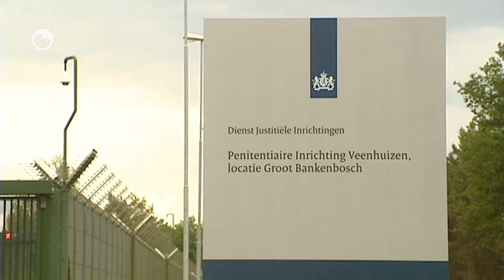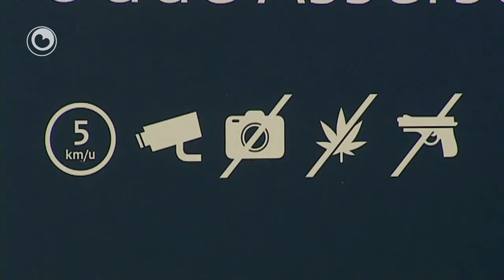100 banen fuort yn Feanhuzen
Staatssecretaris Teeven van justitie heeft besloten dat gevangenis Groot Bankenbosch in het Drentse Veenhuizen uiterlijk begin 2014 dicht moet. Door de sluiting van de gevangenis verdwijnen in Veenhuizen 100 van de 540 banen. De twee andere gevangenissen van Veenhuizen, Esserheem en Norgerhaven, blijven wel open.

Justitie zal proberen om de medewerkers in vaste dienst een functie in een andere gevangenis aan te bieden. Ongeveer 150 van de 540 medewerkers van de drie gevangenissen in Veenhuizen wonen in Fryslân.

Teeven heeft besloten om Groot Bankenbosch te sluiten omdat er in het Noorden te veel celcapaciteit is. Het Rijk wil erop toe dat gedetineerden hun straf zoveel mogelijk in eigen omgeving uitzitten. Momenteel is het zo dat zo'n 80 % van de gedetineerden van Groot Bankenbosch uit de Randstad of het zuiden van Nederland komt. Directeur Yntema van de gevangenissen in Veenhuizen vindt het jammer dat Groot Bankenbosch dicht gaat.